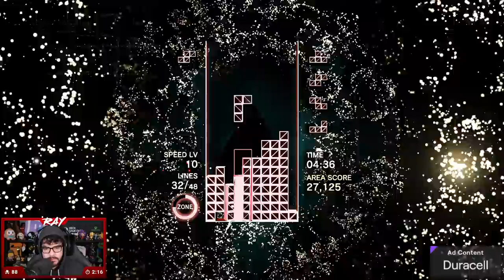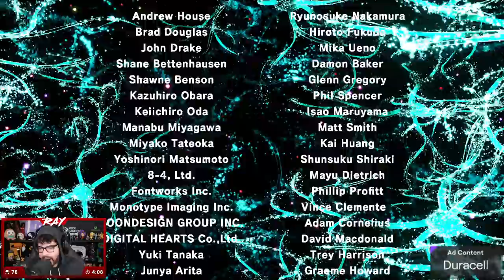Twitch Livestream | Tetris Effect: Connected Expert Journey Mode Playthrough AD [Xbox Series X]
Gameplay starts at: 4:14